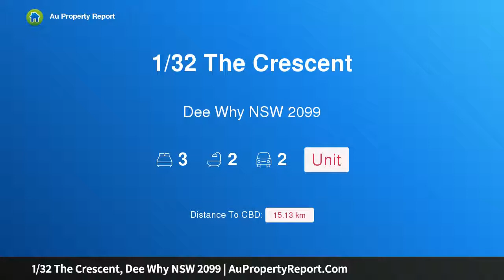1/32 The Crescent, Dee Why NSW 2099 | AuPropertyReport.Com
1/32 The Crescent, Dee Why NSW 2099
Property Type: unit
Bedrooms: 3
Bathrooms: 3
Car Space: 2
House-Like Apartment Set Amid A Sunlit Garden Oasis